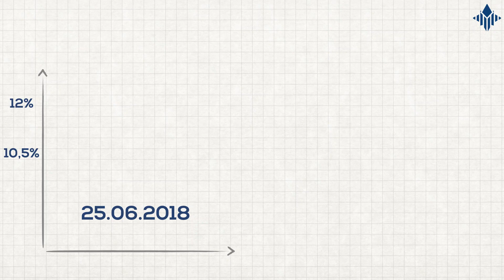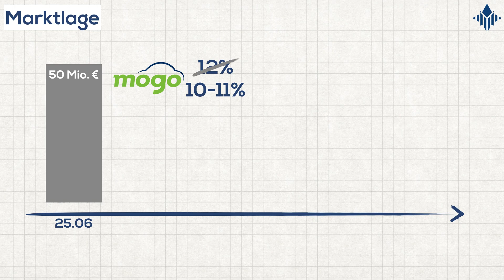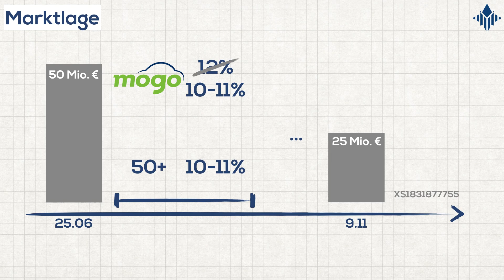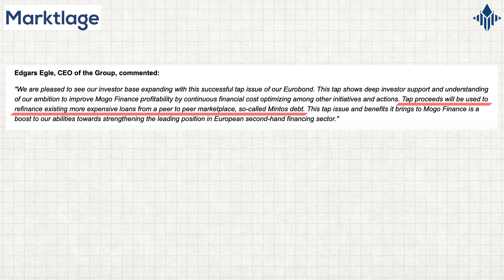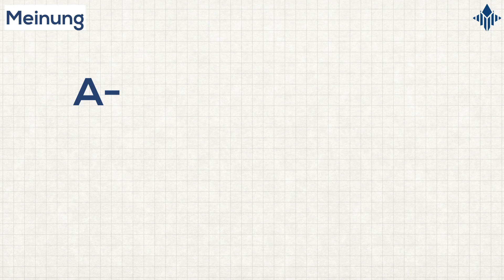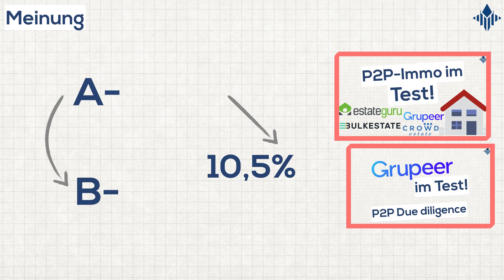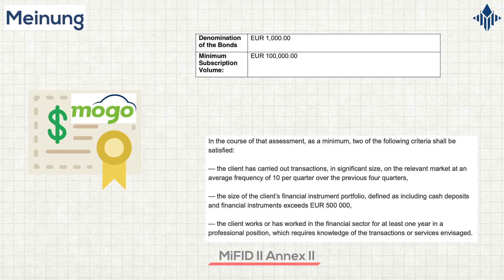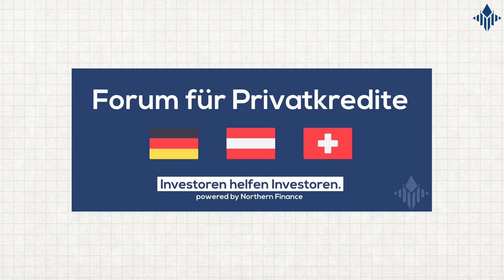Neue Mogo-Anleihe! Sinken jetzt wieder die Zinsen auf Mintos? P2P-Wissen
25 Millionen Euro an Krediten werden am 20.11. wieder zurückgekauft - wird die neue Anleihe von Mogo wieder die Zinsen im gesamten Primärmarkt von Mintos unter Druck setzen?

📌 Mogo ist nicht der einzige Anbahner für gute Renditen - Klicke auf diesen Link für 1% Bonus auf deine Einzahlung bei Mintos

💡 Sag mir in der Umfrage was du denkst und hilf den Channel besser zu machen

🔍 Du suchst höhere Rendite ohne Rückkaufgarantie? Hier geht's zu Bondora (5€ Bonus)

Northern Finance